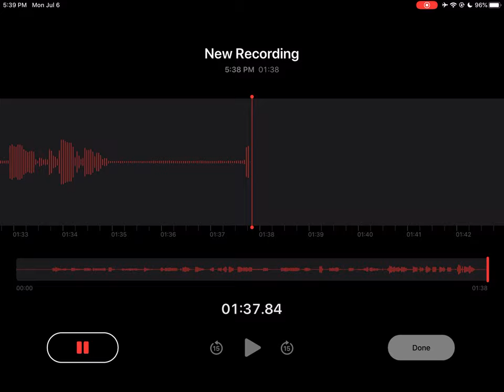Message to epic games